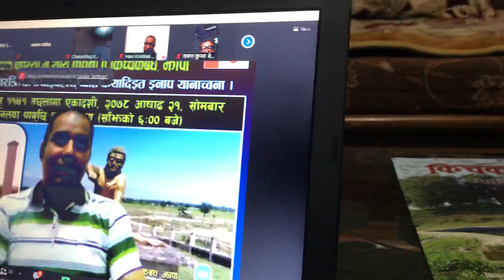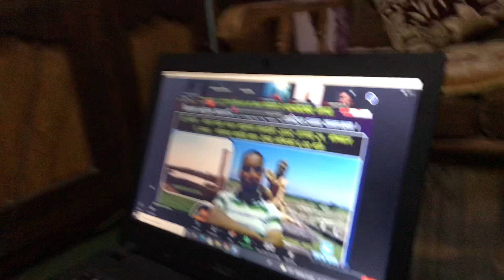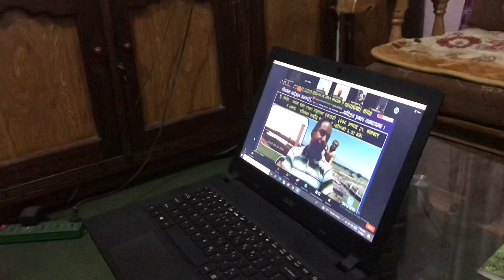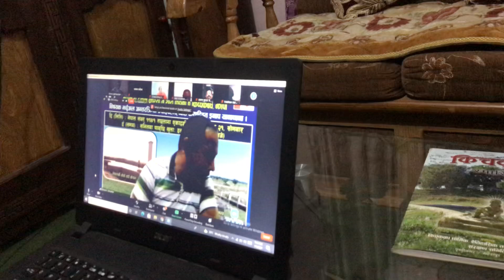Explain about Kitchbath